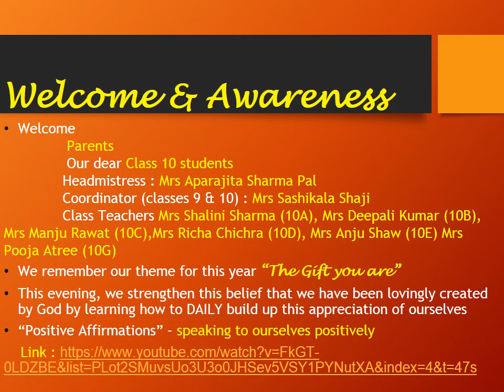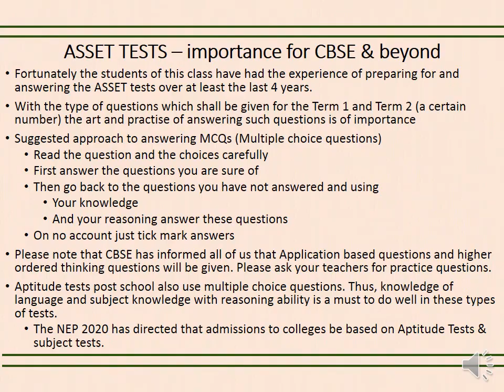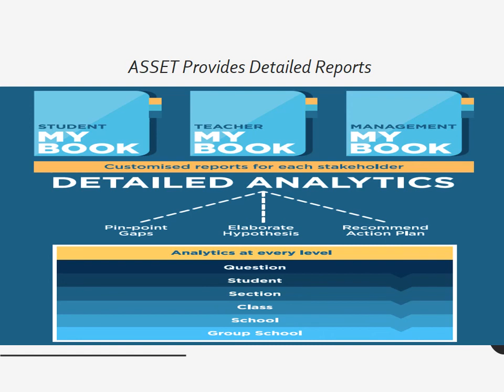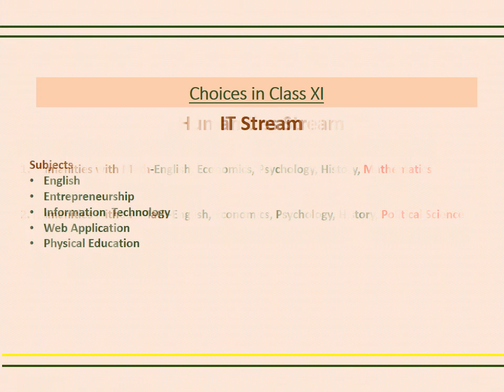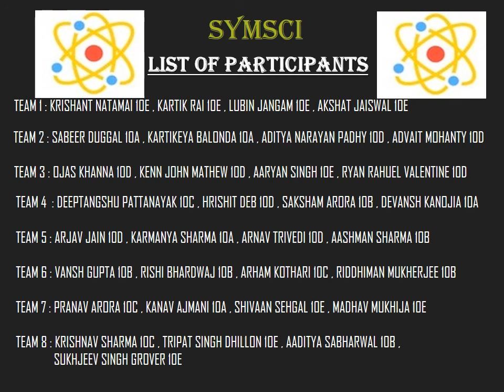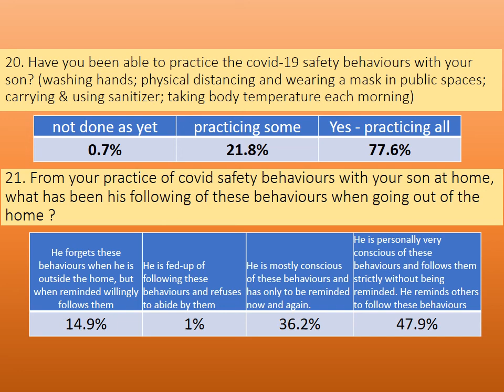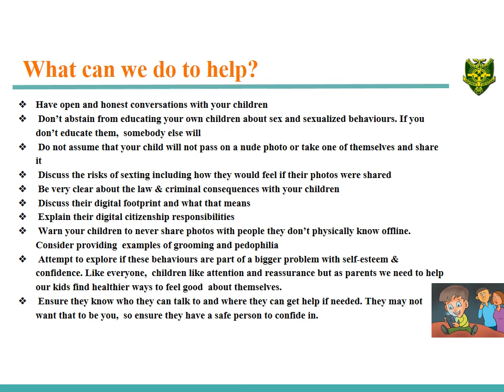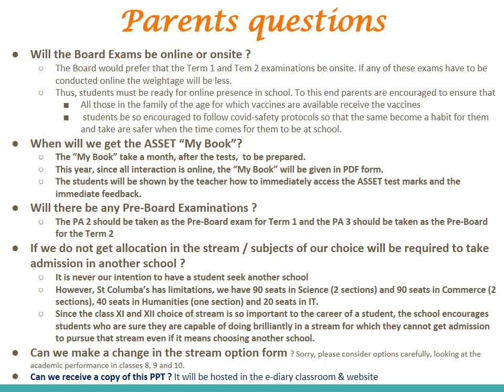Parent - Principal Orientation Class - 10 (3rd August' 2021)